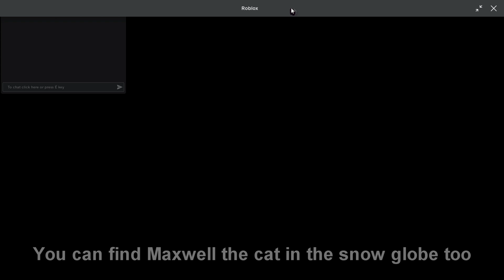Lobby Secrets and Easter Eggs in Tower Defense Simulator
Tds lobby secrets